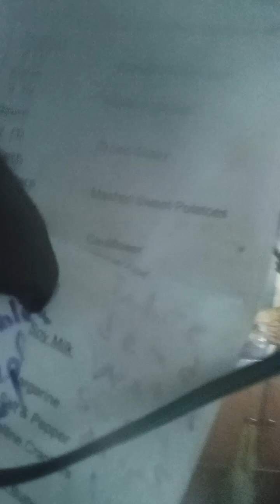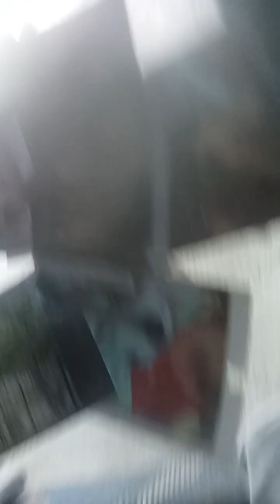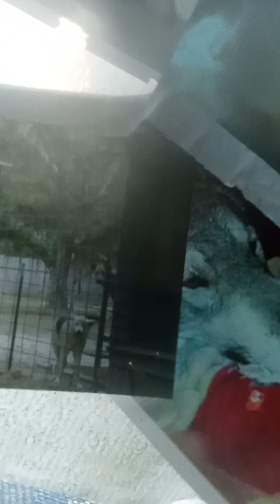story laophie Aryan brother slipknot.ugly duckling missing baby wolf died for.ixak squid face sick